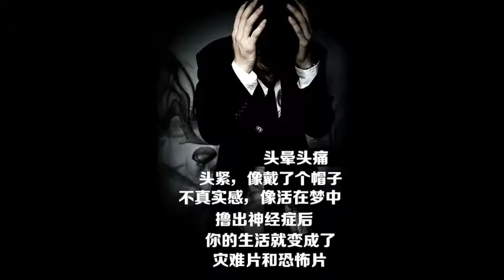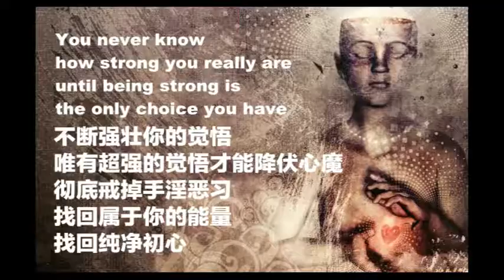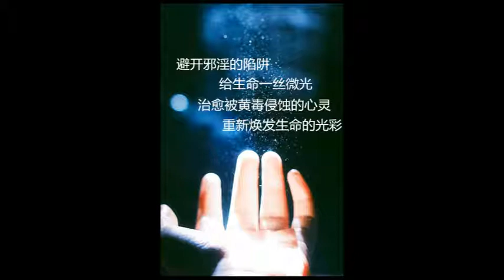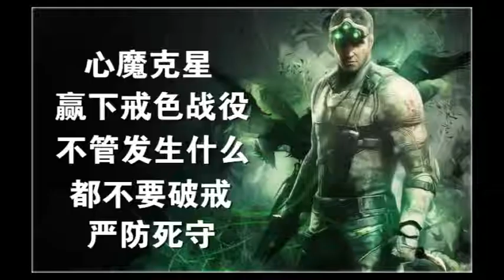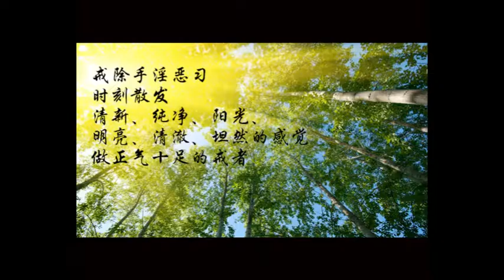用錢靠智慧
曹德旺在福清捐建了一個寺廟，黃檗山萬福寺，黃檗宗傳到日本，是日本黃檗宗的祖庭。曹德旺非常有錢，慈善很多，但是他捐建這個祖庭叢林，才是大智慧。

你想千年的廟百年企業，一個企業做一百年就了不起了。但是寺廟傳承是一千多年。為什麼？修道人的生命力和願力不可思議。所以曹德旺是大富翁，仍然很謙卑的說，感謝給他一個建廟的因緣和機會。可能幾百年後，企業就倒了，但寺廟不會。所以說曹德旺是非常有智慧得懂得用錢。

朝代再興盛，也就是三四百年。宗教就兩千多年，不間斷。這就是修道人的願力和悲心在加持。所以曹德旺很懂的使用錢，去興建大叢林。

香港許多老闆都到大陸來護持叢林。叢林是祖師十方道場。都是千年願力加持。

現在有些人去建別墅，鋼筋水泥的，保存不了多久了。你花幾千萬幾億建別墅有什麼用。到時候變成廢墟。再也無法建設出像喬家大院王家大院那種古董來，沒那個福報。當然也建不出像福建的土樓，那就是老百姓建的。土樓保存幾百年作為文物呢。現在人達不到了。所以不是有錢就可以用的對地方的。這也需要福報。

有些人的錢就是跑不到廟裡，也說明他的錢福報不足。現在是太平盛世有修行人給我們培福，是很好的。山中無道人，朝中無宰相。許多宰相都是道人投胎的，才有如此智慧管理一個國家。

一個地方出個祖師，那就是國寶。包括黃檗宗傳到日本，日本人把這些祖師都當成國寶，每年都要回來中國尋根問祖。祖師才有這個力量。打通國界的障礙。真正大智慧的人，目光是放的長遠的。

錢在佛經記載，四分之一拿來布施，四分之一要儲蓄起來。儲蓄包括現在大家買醫社保也是儲蓄的方式，或者買房子也是儲蓄方式。因為房子為什麼貴，大部分錢還是被國家收去，為國家發展做貢獻。買了房子，有些人就懂得強迫惜福過日子，也是好事。

當然再講布施，其實布施也是看不見的儲蓄方式。你錢出去，少了，但你生命中無形的銀行，卻多了存款。布施給寺廟護持三寶，和三寶結緣。布施窮人，和這些人也結緣了。這都是無形的福報。布施修橋鋪路，千萬人過，福報更大。但現在這個修橋鋪路都是國家在培福，都是國家建設。

所以布施也是一種看不見的儲蓄方式，將來總有一天會兌現。因為世間能量是守恆的。所造業不亡，種的福報，總有一天會收割，種的惡果也一樣。

以前香港明星有錢就捐給大陸，他們來大陸開演唱會之類，就非常受歡迎。這既是布施，又是儲蓄。真正有智慧的，都懂得用錢財，而且能得到大眾尊重。